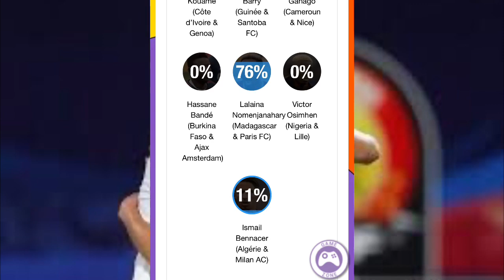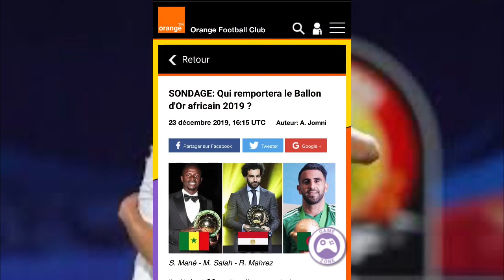بن ناصر راه متأخر و يحتاج لدعمك / بن ناصر و محرز في تصويت لأحسن لاعب شاب و احسن لاعب إفريقي 2019